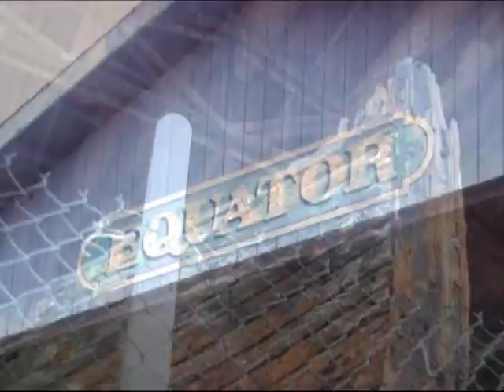Into Everett!! Tour d'Joko: RV Edition - Episode One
Notes on the first installment of the Tour dJoko: RV Edition.

Some things to look for:
1. Ive been totally neglecting Barry Kitten in my recent videos.  Hes almost full size now!
2.  On my parents arrival on Tuesday afternoon, Mom wanted to cook dinner.  I dont know what it is, and I dont know if its the same in your family, but even something simple like barbeque salmon with potatoes and asparagus, it tastes better when your mom makes it.
3. Did you know there are some pretty cool tourist attractions right near you right now?  The snippets youll see of the shipwrecked Equator is a good example.  Here in Everett, not more than 10 miles north of where I live, is the ship where Robert Louis Stevenson got the inspiration to write the book, Treasure Island.
4.  We spent a few hours on the first day touring the Boeing airplane factory in Everett.  Due to the sensitivity of possible industrial espionage, Boeing does not allow video making in their facilities.  That said, it was a really cool tour.  Its amazing to see these humongous and powerful machines being put together so close to my home.  Made me as confident in American industry as I was discouraged by the end of Pontiac I write about in my last blog.  Go Boeing!!!